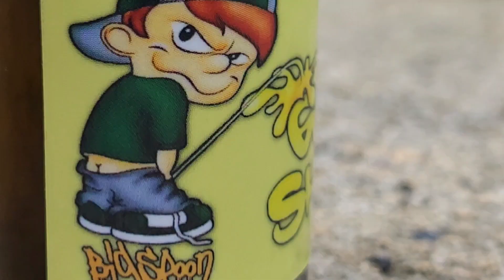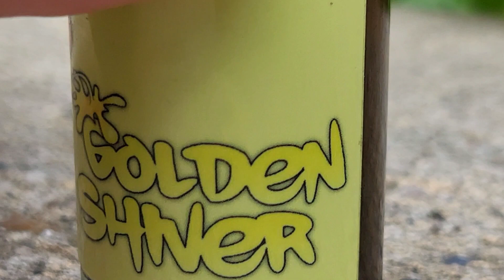World's Hottest Pepper Tincture Gusher Texas Haunted House